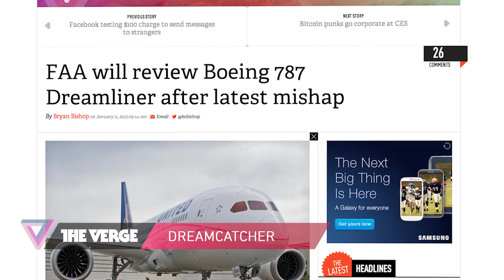90 Seconds on The Verge: Friday, January 11, 2013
We're a roving video team without a studio to call home. Nomads with a monopod and dream, our determination to bring you news knows no bounds or need for a lease / rental agreement / mortgage. Collectively, we know no bounds, and even in our more mobile state, we can't help but report the big stories. Any where. Any how. Anyway, here we go.